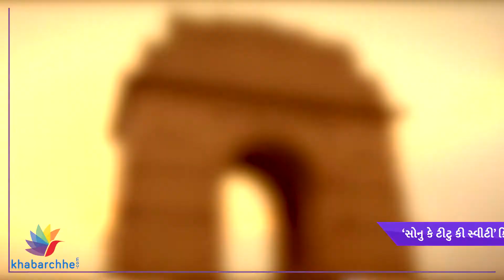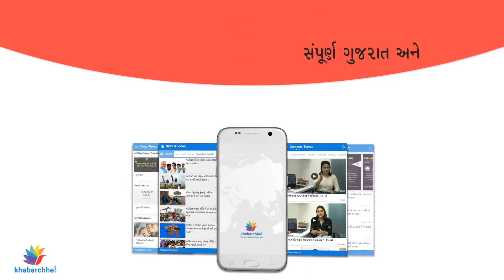Sonu Ke Titu Ki Sweety’s Travel Song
જાણો કઈ ફિલ્મનું ટ્રાવેલ ગીત લૉન્ચ થયું

અરિજિત સિંહ અને અમાલ મલિક ફરી એક ચાર્ટબસ્ટર ગીત "સુબાહ સુબાહ" સાથે કરશે મનોરંજન, અરિજિત સિંહે 2017મા ‘હાલ્ફ ગર્લફ્રેન્ડ’ ફિલ્મ માટે પર્ફોમ કર્યુ હતુ અને હવે 2017મા ફરી એક વાર મનોરંજન કરવા માટે ફિલ્મ  ‘સોનુકે ટીટુ કી સ્વીટી’મા આપ્યું પર્ફોમન્સ